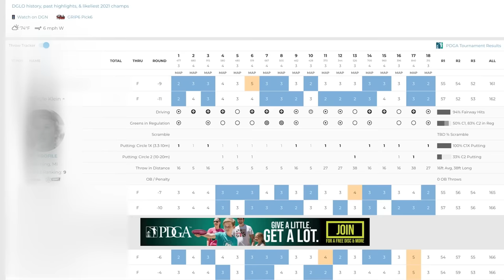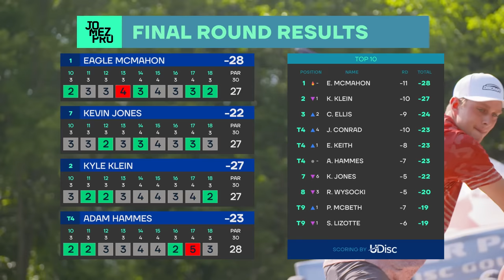2021 Discraft Great Lakes Open | FINALB9 LEAD | Jones, Klein, McMahon, Hammes | Jomez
Card: Kevin Jones, Kyle Klein, Eagle McMahon, Adam Hammes
Course: Toboggan Disc Golf Course | Milford, Michigan
BigBarri Commentary: Jeremy "Big Jerm" Koling, & Paul "Uli" Ulibarri

00:00 Start
00:29 UDISC LEADERBOARD
00:53 HOLE 10
06:38 HOLE 11
09:35 HOLE 12
12:27 HOLE 13
16:30 HOLE 14
20:45 HOLE 15
25:28 HOLE 16
28:48 HOLE 17
34:38 HOLE 18
43:40 UDISC LEADERBOARD
44:06 FOUNDERS CLUB LIST